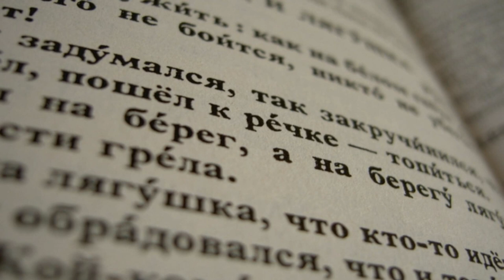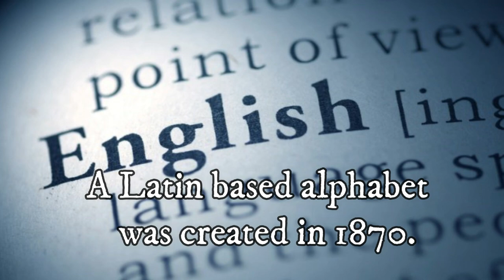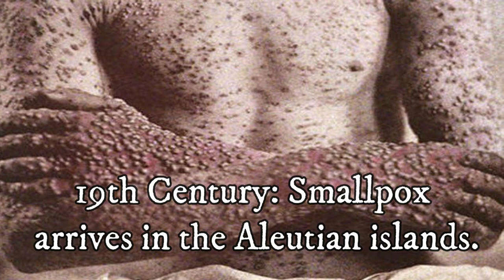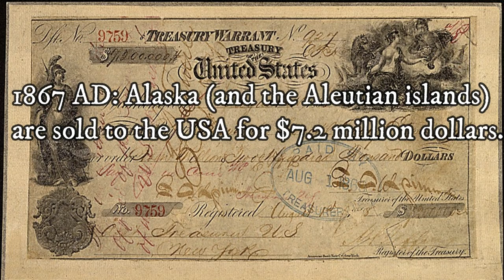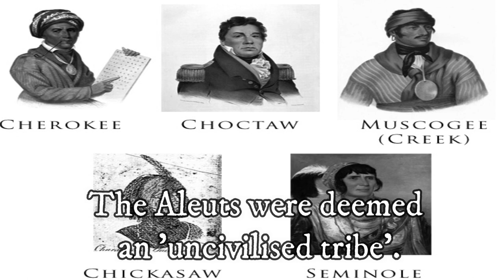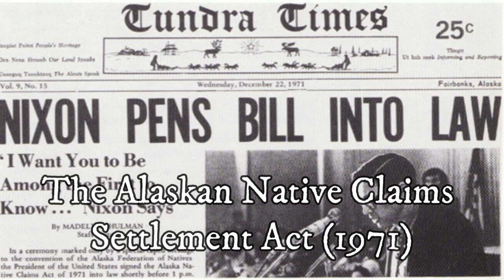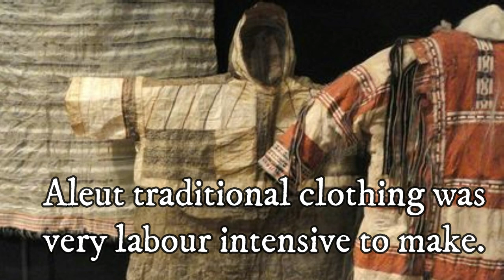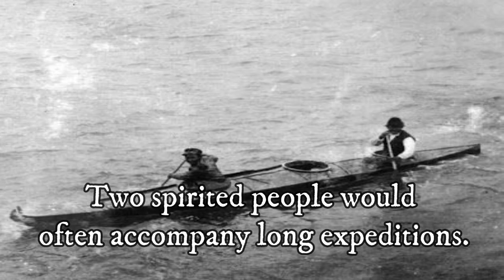The Aleuts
A look at one of the smallest (and only Native American) ethnic groups of the Russian Federation - The Aleuts.